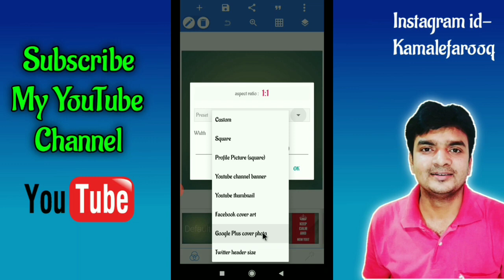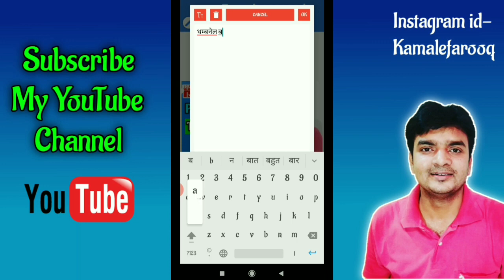Thumbnail kaise banaen | Youtube thumbnail kaise banaye | How to make thumbnail for youtube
नमस्कार दोस्तों,
आपका बहुत बहुत स्वागत है हमारे चैनल "Technical Farooq" में, मैंने यह चैनल मेरे उन सभी दोस्तों के लिए बनाया है जो टेक्नोलॉजी के बारे में अपनी भाषा में जानना चाहते है, "Technical Farooq" चैनल में आपको रोज़ाना एक नयी वीडियो मिलेगी जहा मैं कोशिश करूँगा आपको मोबाइल और कंप्यूटर की दुनिया के बारे में कुछ जरुरी बातें बताने की|